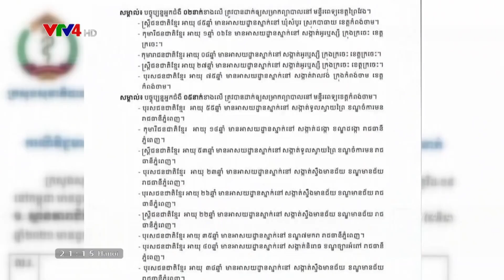Campuchia: Thêm một tỉnh giáp Việt Nam xảy ra lây nhiễm COVID-19 | VTV4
Bộ y tế Campuchia thông báo: Ngày 28/3, nước này ghi nhận thêm 86 ca dương tính lây nhiễm ở trong cộng đồng tại 9 trên 25 tình thành. Đáng chú ý là trong số này xuất hiện một tỉnh giáp với Việt Nam.